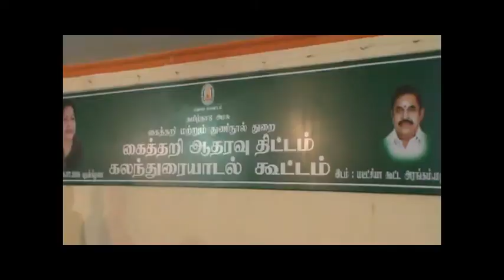பெண்கள் சேலைகளை விரும்புவதில்லை கருத்துகளை கேட்பதற்காக காஞ்சிபுரம்,ஈரோடு, உள்ளிட்ட இடங்களில் கலந்துர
முதன்மை செயலர் பணீந்திரரெட்டி , கோ-ஆப்டெக்ஸ் நிறுவனத்தின் மேலாண்மை இயக்குநர் வெங்கடேஷ்